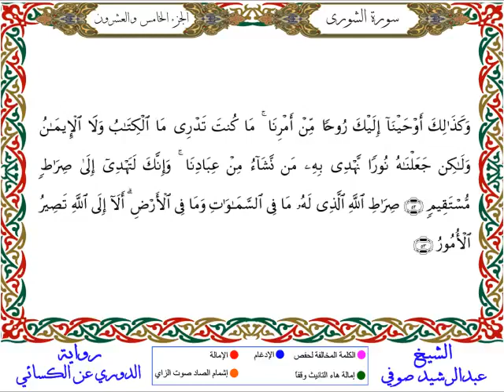سورة الشورى من المصحف المرتل المصور برواية الدوري عن الكسائي بصوت الشيخ عبدالرشيد صوفي